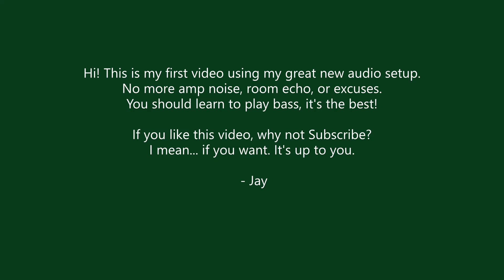Rage of the Myrmidons [Hades Soundtrack Bass Cover]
I just got a new audio setup and it's great! All credit to Darren Korb and Supergiant Games!